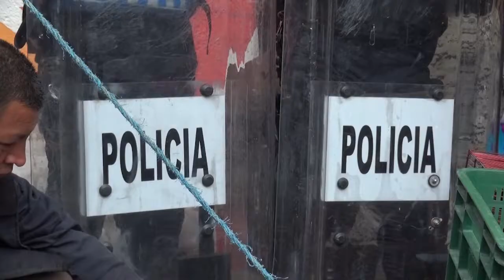Son rescatados cocodrilos, tortugas y diversos reptiles video 2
Como resultado de la incursión derivada de una denuncia ciudadana en la colonia Morelos, policías de la SSP capitalina decomisaron siete cocodrilos medianos, 16 cocodrilos pequeños, 20 peces (pejelagarto), 74 tortugas de diversos  tamaños y 33 cangrejos. Asimismo fue asegurada una serpiente pitón y 13 iguanas verdes.
Las especies protegidas y en peligro de extinción fueron trasladadas en contenedores apropiados a las instalaciones de la BVA, localizada al sur de la Ciudad.